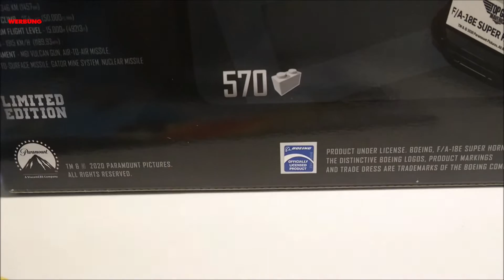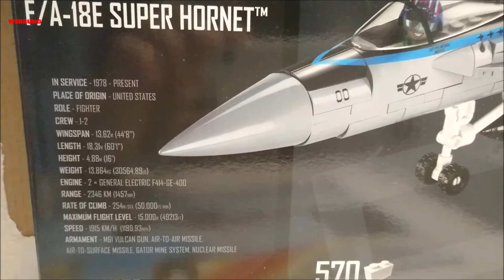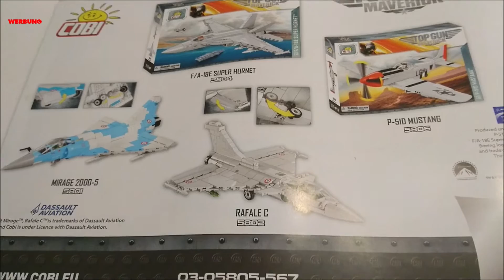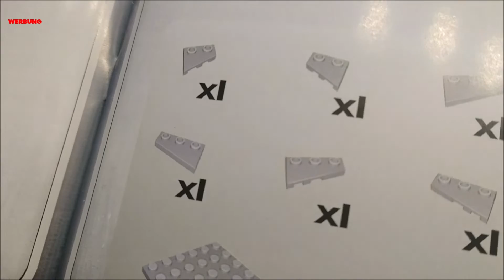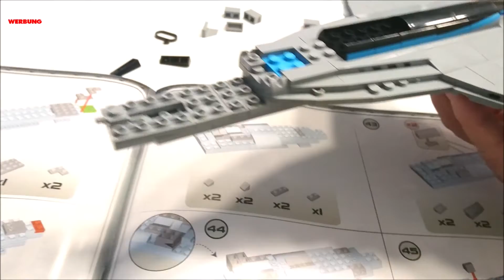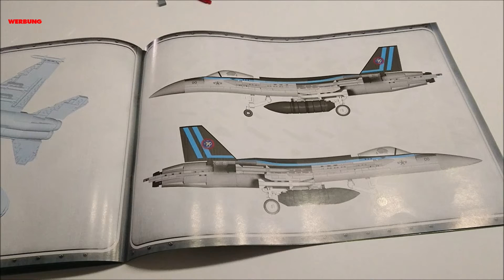COBI® F/A-18E Super Hornet™ Top Gun 2 Maverick | Aufbau Deutsch | Cobi mit Film Lizenz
Im neuen Video der Noppenstein Stube zeige ich euch den Aufbau vom Set COBI® 5805  F/A-18E Super Hornet™ Limited Edition.
Kampfflugzeug aus dem Film Top Gung Maverick.
Ein Lizenz Produkt der Firma Cobi Toys zum Film Top Gun Maverick der im Juli 2021 in den Kinos startet.
Tolles Noppenstein Modell.
Cobi Small Army.

Weitere Videos von der Noppenstein Stube

Dieses Video enthält Markennennung, für die ich nicht bezahlt wurde. Alle Produkte wurden von mir erworben.